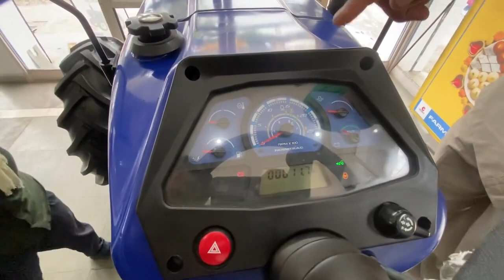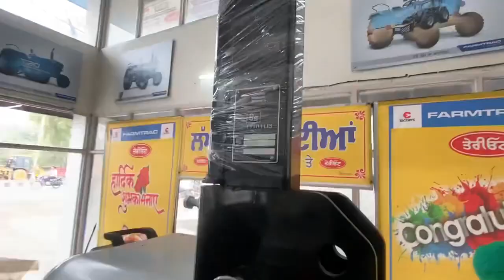Farmtrac 90 HP tractor in india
farmtrac 90 hp tractor price in india tractor tractorvideos tractorstunt tractorstuck tractortrolley shortswars shortsviral shortstories shortsyoutube shortsarg shortsafrica shortsart shortsasmr shortsanimation shortsanime @EscortsFarmtrac